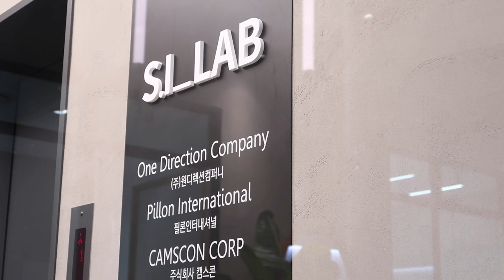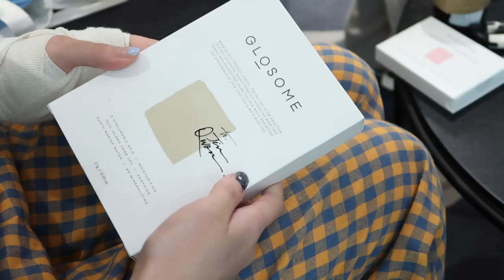Healing VLOG.03: Cooking omurice, Soybean paste soup, ciabatta sandwich, Orer Cafe | Q2HAN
Country: South Korea
State/Province: ChungcheongNam-Do
City: Gongju-City
Address: Hanjeok2-gil 51-14 WooNam First-Vill 104-#701
Post Code: 32569

◐ LOCATION & KITCHENWARE ◑

   ＼ 18 Yeonmujang-gil, Seongdong-gu, Seoul

◐ ON US ◑

   ＼ Please DM him for reservation
   ＼ 38 Gangnam-daero 102-gil, Yeoksam il-dong, Gangnam-gu, Seoul

◐ PRODUCTION ◑